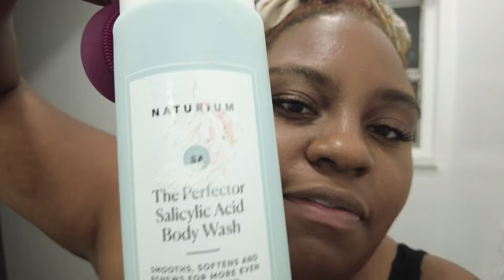Afro Nation 2023 We in Miami!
Just got a new camera this was filmed with the DJI Pocket 2